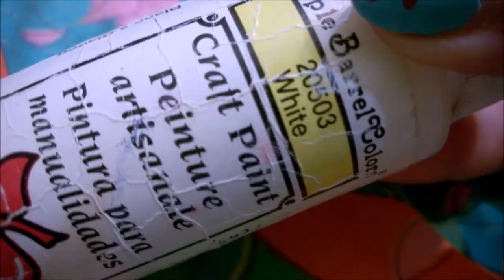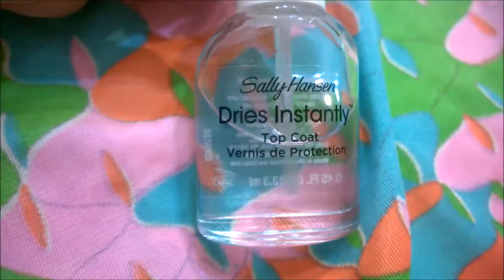CRAB NAIL ART TUTORIAL | Spanish with English subs!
Passing by Old San Juan (Yes, front of El Morro) I found a random crab walking around and it gave me an idea for this nail art tutorial! Who wouldn't love wearing cute crabs for summer?!